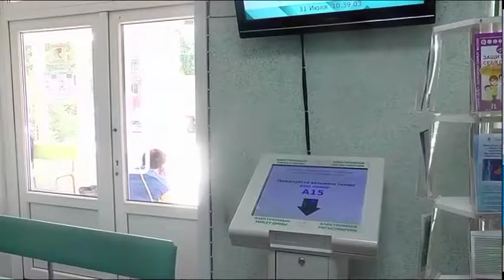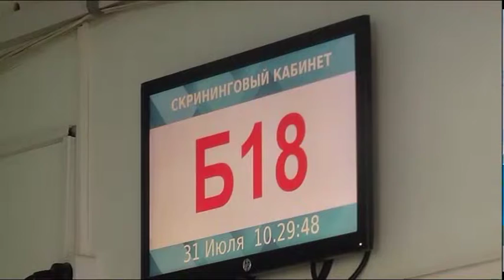Емханаларға тіркелу цифрлық форматқа көшіріледі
Көп кешікпей емханаларға тіркелу үрдісі толықтай цифрлық форматқа көшуі тиіс. Бұл - Денсаулық сақтау министрі Елжан Біртановтың тапсырмасы. Оның сөзінше азаматтардың бәрі емделу мекемелерін электронды-цифрлық қолтаңба арқылы, үйде отырып таңдаулары керек. Алайда, заман игіліктерінен алыс отандастарымызға, әсіресе қарт жандарға, мұның қиынға соғатыны сөзсіз. Мәселе қалай шешілмек? Тілшіміз Саят Ермек білуге тырысты.